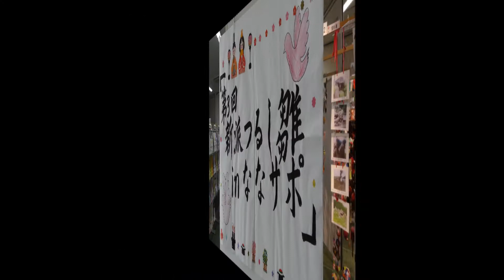【令和２年】越谷のひな祭り（手作り★つるし雛）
「市民活動支援センター」に吊るされた「つるし雛」です😊
今年で３回目で「１７の団体と４人」の計３５作品だそうです！
動画の最後は駅前のショッピングセンター「越谷ツインシティ」に
飾られたピラミッド型の「巨大な雛壇」です😃